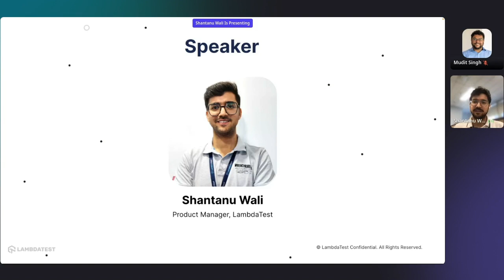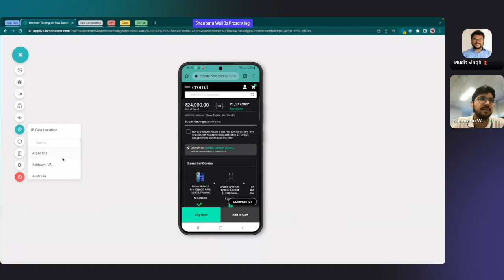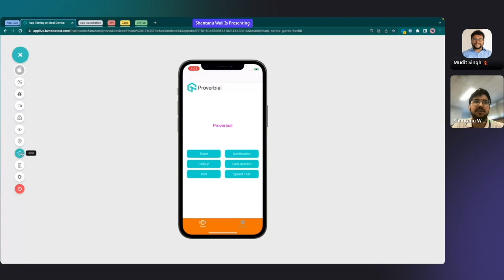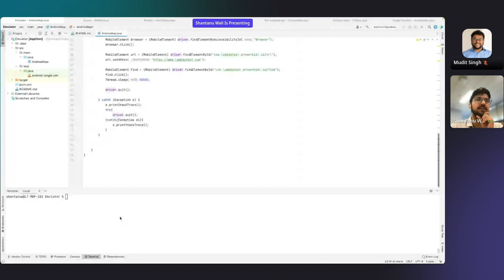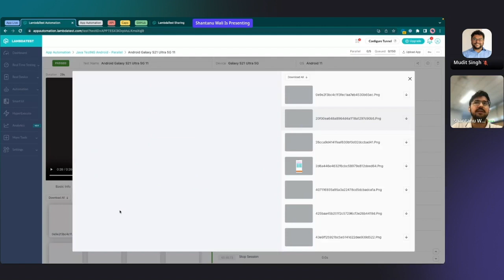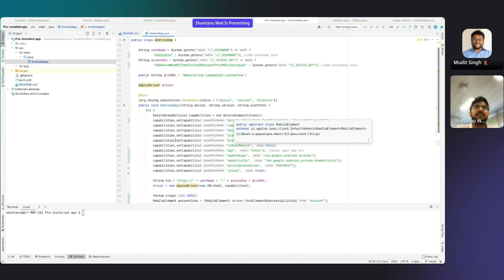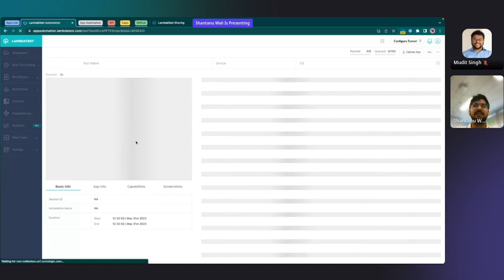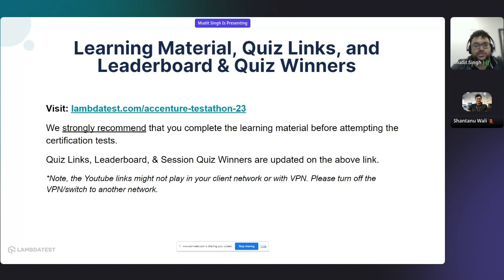Mobile App Testing Masterclass📱: Harness the Power of LambdaTest for Flawless App Experiences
Watch the video to learn how to achieve flawless app experiences through mobile app testing using LambdaTest. Start FREE Testing:

📢 Step into the world of Mobile App Testing with LambdaTest's cutting-edge solution for seamless app experiences. Know the differences between native, web, and hybrid mobile apps and test your apps to ensure they work flawlessly across platforms and devices. Experience the difference between Simulators, Emulators, and Real Devices and perform app automation with different frameworks like Appium, Espresso, and many more. Watch this complete tutorial on how to perform mobile app automation on LambdaTest.

𝐕𝐢𝐝𝐞𝐨 𝐂𝐡𝐚𝐩𝐭𝐞𝐫𝐬 👀
00:00:00 Introduction
00:04:23 CTRL + T: Testathon 2023
00:45:58 Local Automation on Emulators
01:39:21 Instructions
01:46:00 Conclusion

Perform scalable and reliable cross-browser compatibility testing of your website and web app on the latest mobile and desktop browsers: